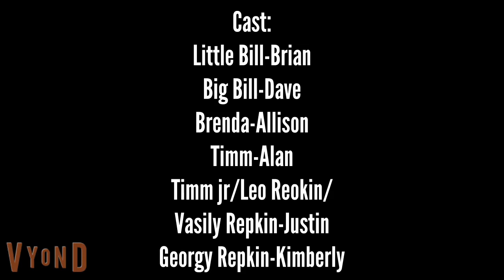Little Bill Calls the baby stupid And gets Grounded (Reupload from AkulaTheVyonder2K7)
Big credit to Akula BO for letting me reupload this video